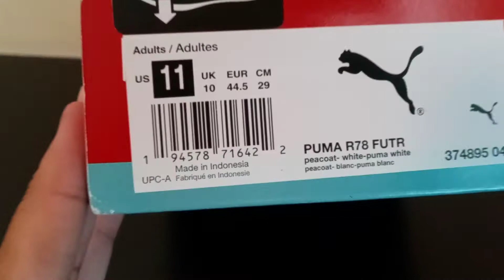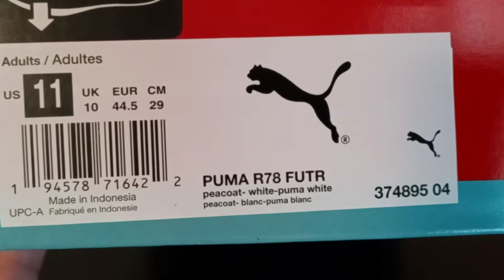Puma R78 Unboxing